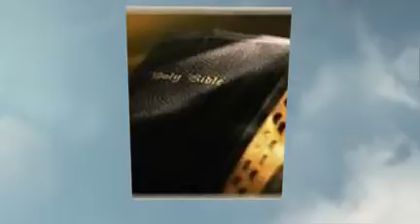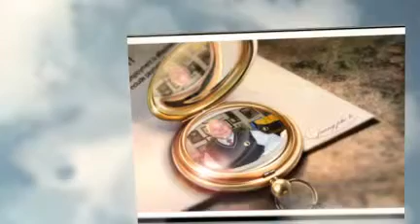Service Starter WED (Sept. 21)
Tired Of The Same Ole Same Ole...Get A Refreshing Change At DBC On Wed. Nites With Sunday Morning Good On Wed. Nites!